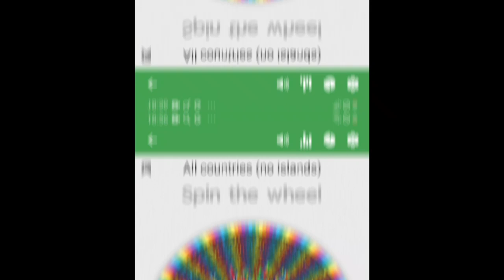Global country vs country part 4 im back:)country